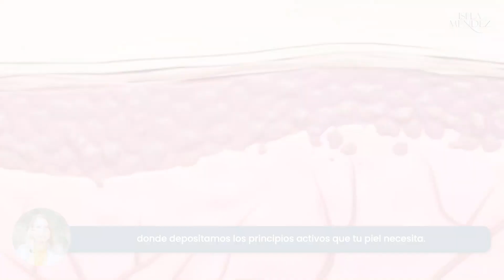Toskani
¡𝗡𝗼 𝗺á𝘀 𝗮𝗴𝘂𝗷𝗮𝘀! 👩🏻‍⚕️✨

¿Qué es? 👇🏻

Es un tratamiento facial, no invasivo ni doloroso, que permite mejorar
la textura y calidad de piel en tan solo pocas sesiones.

¿Cómo funciona? 💆🏻

Gracias a su tecnología de última generación, este procedimiento emite una onda
electromagnética pulsada, que provoca la creación momentánea de microcanales los cuales
se aprovechan para penetrar principios activos que tu piel necesita.

Protocolos: 🌸 Hidratación
🌸 Anti acné
🌸 Anti edad
🌸 Protección
🌸 Luminosidad

¡Estás a un solo paso de lucir la mejor versión de ti! 😍